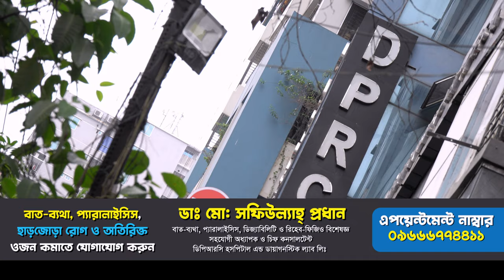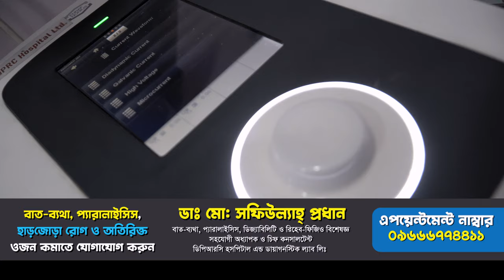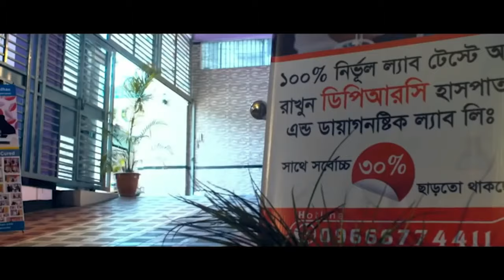ব্যথার রোগী সুস্থ হওয়ার পর কি বললেন । PLID, Back Pain, AVN, HIP Joint Pain, AS, OA, SPA, PID, PCID